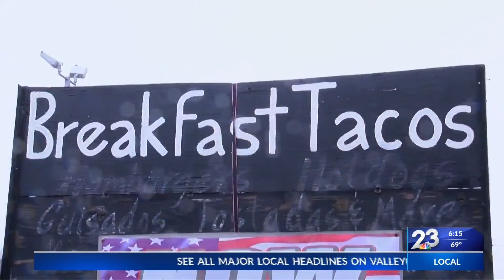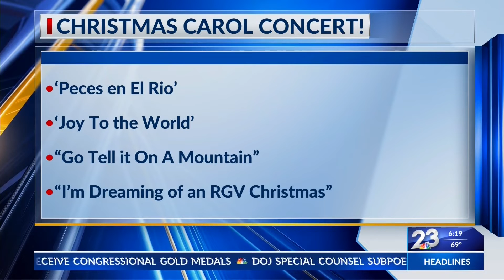TALKIN' ABOUT TACOS | NBC 23 | LIFESTYLE HOST & EXECUTIVE PRODUCER DANIELLE BANDA TV